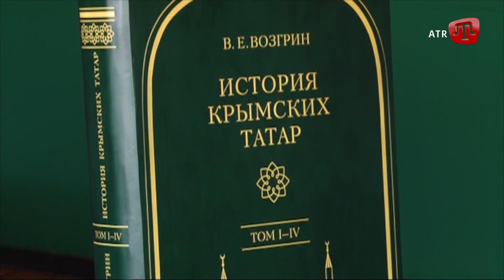ВАЛЕРІЙ ВОЗГРІН: АВТОР ІСТОРІЇ КРИМСЬКИХ ТАТАР_TARIH SEDASI (Частина 4)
Складно назвати іншого історика, навколо книг якого зламано скільки списів і точилося б стільки дискусій. Його титанічна праця завершилась влітку 2013 року виходом чотиритомника «Історія кримських татар», загальним обсягом 3200 сторінок. Книга вийшла за фінансової підтримки Ленура Іслямова.

“Коли Валерій Євгенович презентував цю книгу, то презентація відбулася навпроти Радміну, Будинку Профспілок, -  це український театр на площі Леніна, в Сімферополі. І ось, так пройшла презентація, книги  були роздані і вони вже пішли в народ. На наступний день, Могильов зібрав всіх істориків і сказав:-  Ви, таку вашу матір, Ви там…,ось татари, вже свою власну історію створили, а Ви?  Де наша історія Криму?

Ось, щоб ви розуміли, який ефект бомби, що розірвалася, справила тоді ця історія. Те, що у кримських татар, з’явився чотирьохтомник в їхній історії, і, що ця історія пов’язана з Кримом.

 Читайте цю книгу обов’язково, і обов’язково тримайте її дома, і давайте її читати родичам, друзям та обов’язково дітям. Діти повинні читати. Зрозуміло, що це не дитяча праця, але хоча б витримки обов’язково… Або дивіться телеканал ATR. На каналі ATR,  Ви бачите, ми робимо відеонарізки з книги, з окремих цитат, з історичний особистостей людей, які там присутні”.

Ленур Іслямов, Віце-президент Всесвітнього конгресу Кримських татар.